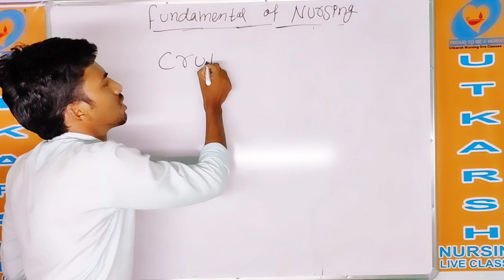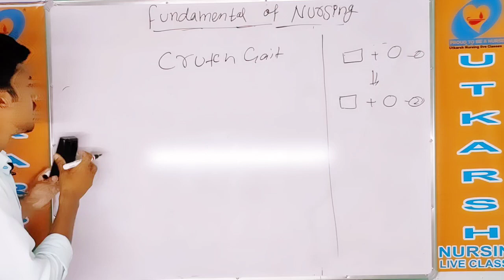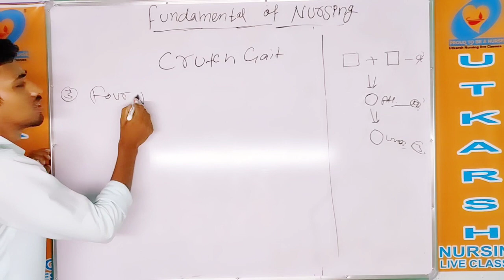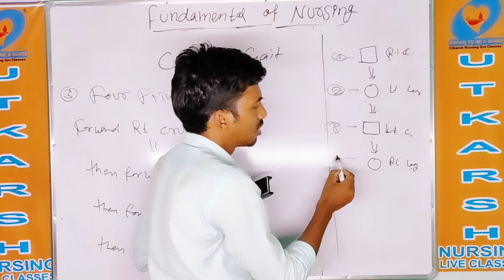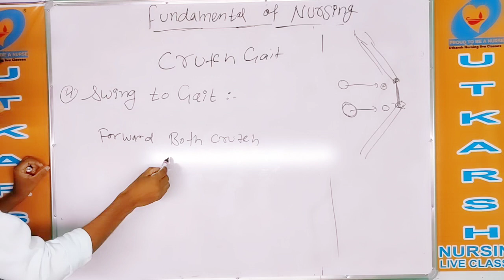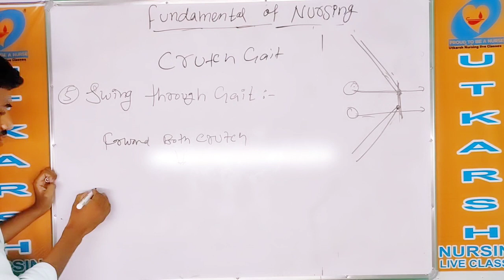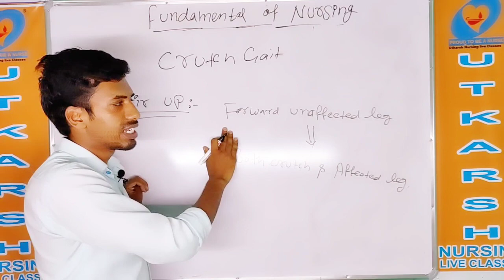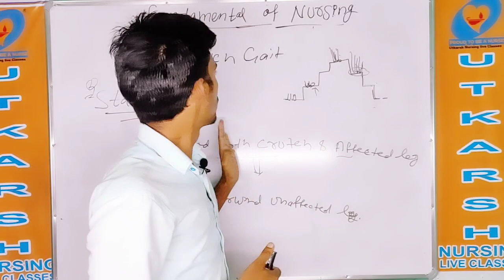Crutch Gait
Crutch Gait. In this video we will learn about crutch Gait

There are three main walks or “gaits” when using crutches. They
are the “Four-Point Gait,” the “Partial Weight-Bearing Three-Point
Gait” and the “Three Point “Swing Through Gait.” Your medical
provider will tell you which one of these is best for your particular
injury.
Four-Point Gait
This is most commonly used to provide assistance with walking
when both legs are in a weakened condition. To use this gait, put
the right crutch out and step with the left foot. Then put the left
crutch out and step with your right foot. The pattern is right crutch-
left foot and left crutch-right foot.
Partial Weight-Bearing Three-Point Gait
This is used when your injured foot can bear some weight, but you
still need the assistance of crutches. To do this, put both crutches
in front at a 45 degree angle, just like the tripod stance. Step with
your bad foot up to the crutches and then step with your good foot
past the crutches.
Three-Point Swing-Through Gait
This is used to keep all pressure off your injured foot. Starting from
the tripod stance, swing both feet through, placing your good foot
in front of the crutches. Make sure you “swing through” so that
you’re giving your body the proper support when stopping.
When you are on stairs and no railing is available or you’re
at a curb use the following instructions.
Up:
1. Step up with the strong leg-weight should be on the hand grips.
The weak/operated leg follows.
2. Put no weight on the weak/operated leg.
3. The crutches are brought up last. If you are casted, be sure your
toes clear the steps before proceeding to the next step.
Down
To reverse the process, be sure that your toes are close to the edge
of the stairs.
1. Place both crutches on the stair below.
2. Step down with the weak/operated leg (or just lower yourself if
no weight allowed).
3. Push down on the hand grips and step down with the stronger
leg.
4. Place the crutches down again and proceed.
If a railing is available, the following is often easier.
Up:
1. Place both crutches on the side opposite the railing.
2. Holding onto the railing and crutches, step up with the stronger
leg.
3. Then bring up the weak/operated leg and crutches to the same
step.
4. Continue to go up, always with the stronger leg first.
Down:
1. Place both crutches opposite the railing. 2. Bring the crutches
down first. 3. Step down with the weak/operated leg.
4. Put the weight on the railing and crutches.
5. Next step down with the strong leg.

Two-point gait:-

Those who can tolerate partial weight bearing on both legs but require less support than a four-point gait usually use the two-point gait. The sequence is right crutch with left leg and then left crutch with right leg.

Three-point gait:-

The three point gait is usually used by those who cannot bear weight on one leg. Both crutches are advanced while bearing weight on the unaffected leg. Then the unaffected leg is advanced while bearing weight on the crutches.

Four-point gait:-

Those who can tolerate partial weight bearing on both legs usually use the four point gait. The sequence is right crutch, left leg, left crutch, right leg. This is the slowest of all gaits but also the safest in that three of the four points are in contact with the ground at any given time.

Swing-to gait:-

A person with a non-weight bearing injury generally performs a "swing-to" gait: lifting the affected leg, the user places both crutches in front of himself, and then swings his uninjured leg to meet the crutches. A similar "swing-through" gait is when both legs are advanced in front of the crutches rather than beside them.

Stairs Up & Down:-

When climbing up stairs, the unaffected leg is advanced first, then the affected leg and the crutches are advanced. When descending stairs, the crutches are advanced first and then the affected leg and the unaffected leg.

Link:-

Exam utility:- For all nursing competitive exam ( Aiims, JIPMER, PGI, NIMHANS, ESIC, DSSSB, CHO,NHM & other exam)